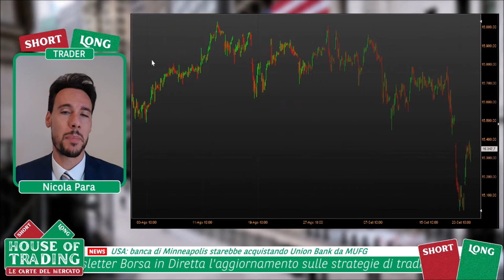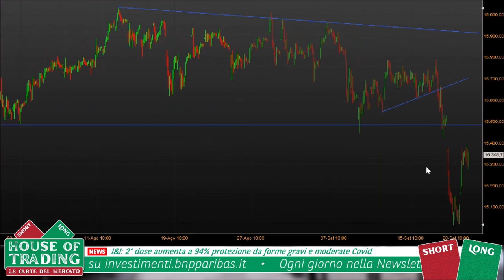House Of Trading: strategia Short su DAX per Nicola Para - 21.09.2021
House of Trading - Le carte del mercato. In occasione della trentatreesima puntata dedicata alla sfida di trading tra trader e analisti, Nicola Para della squadra dei trader ha proposto una strategia ribassista su DAX. Per rimanere aggiornato sui risultati della sfida e la classifica di House of Trading vai su